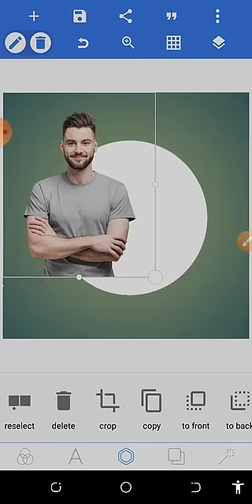Masking images into shape Pixellab tutorial (easy)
In this video, you'll learn how to mask images into shapes in Pixellab.

To be clear, masking images into shapes can be difficult, but in this video tutorial, I'll show you how to easily mask any image into shape in the Pixellab mobile application. If you found this video useful, please give it a big thumbs up and don't forget to subscribe to this channel so I can continue to drop more interesting tutorials like this one.

Hire a professional graphic designer on Fiverr.